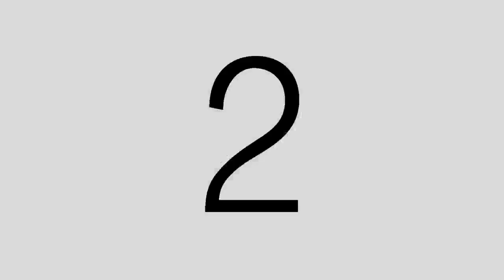SAMA Presents: A Kora recital by Yacouba Sissoko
Yacouba Sissoko was born in Kita, Mali, to a well-known djely family. Djelys for centuries they have been the traditional musicians and keepers of the factual history and fables of past rulers, nobles, social groups and families. The kora was the traditional instrument that djelys played.

At the age of 9, Yacouba started learning the kora and the oral traditions associated with it from his grandfather until he moved to Bamako, Mali’s capital, to attend the National Institute of the Arts. Based in the capital, he caught the attention of the music world and began touring with noted international African artists which eventually led him to settle in the United States in 1998.

With an intention to introduce and share the stories of his people but also to learn from other musicians and cultures, Yacouba incorporates a variety of musical influences into his repertoire, and as such has developed his own unique style of kora.

He performed, toured and recorded with well known African musicians such as Baaba Maal, Sekou (Bambino) Diabate and Kerfala Kante. Yacouba, not limited to African music has also recorded and performed with a variety of artists including Harry Belafonte, Paul Simon, and Lauren Hill. He has recorded tracks on over 15 CDs.